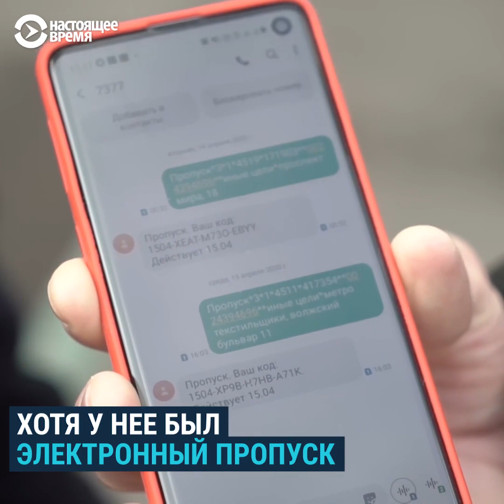В Москве задерживают людей, которые ничего не нарушают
В отделении полиции пожилой москвичке вызвали «скорую», а после ей принудительно вкололи несколько лекарств, заявив, что «она себя эмоционально вела»